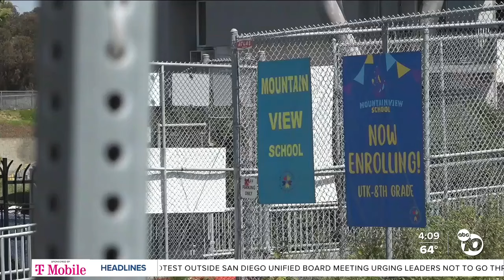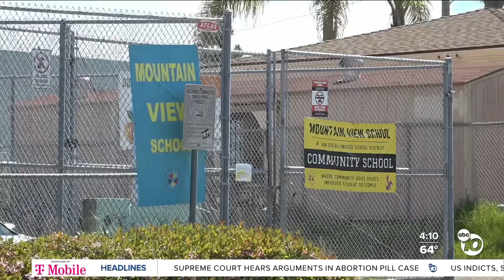SDUSD job cuts take emotional toll on Mountain View School teachers, families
“I was just caught so off guard... I literally felt like someone punched me in the stomach," a kindergarten teacher told ABC 10News.